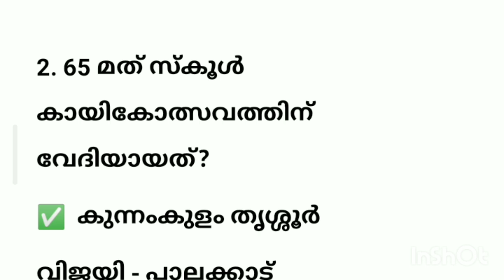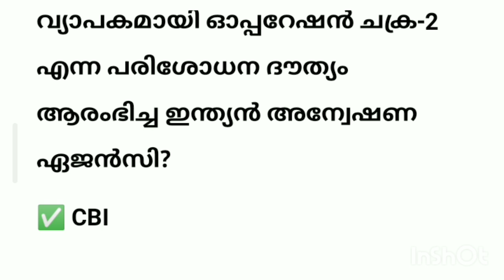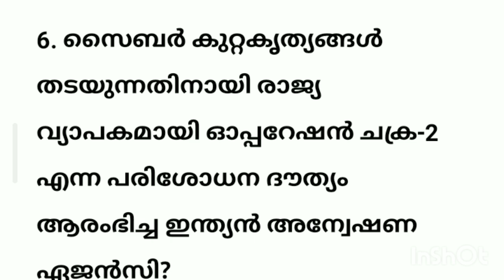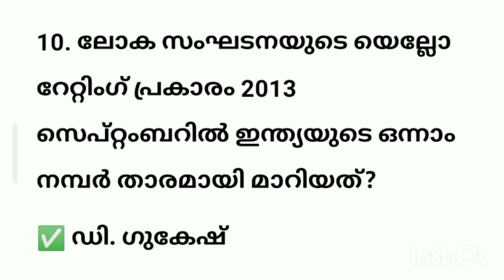Sureshot CA - class-8🔥